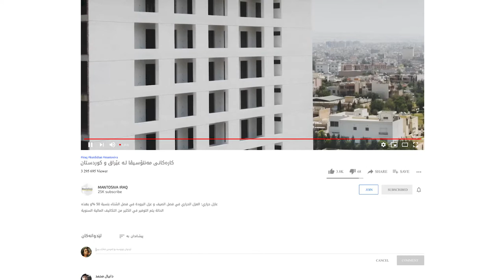diamedia advertising - YouTube Profile Promo Mantosiva iraq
(ئەم ڤیدیۆیە لەلایەن دیامیدیا بەرهەم هێنراوە)